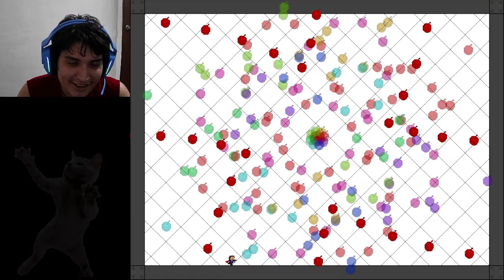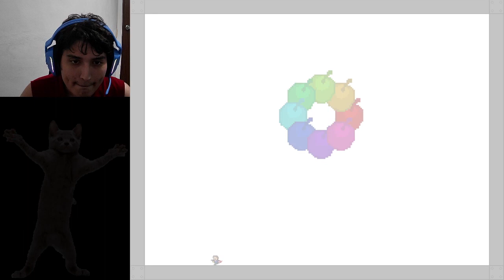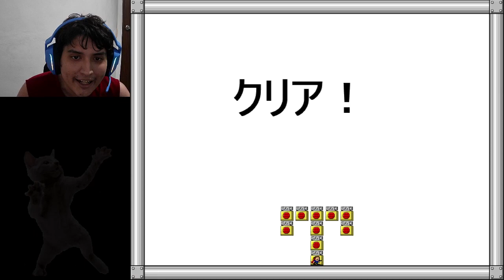I wanna be the medicine for good kids - clear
Desktop cleanup

Have to stop believing in fangames just because they look cool in videos